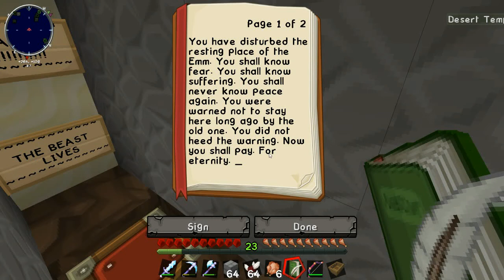HillBilly Island | Season II | Ep. 39 | Mntdewmania Bleeped herself! :O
Hope you enjoyed today's video. Any and/or all will help me out Tremendously as we grow!! THANKS YA'LL!!